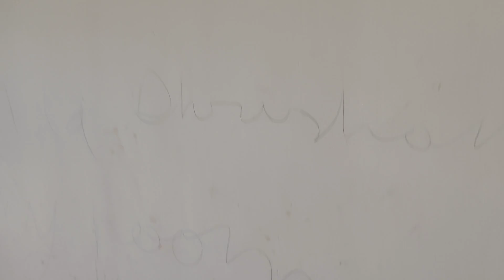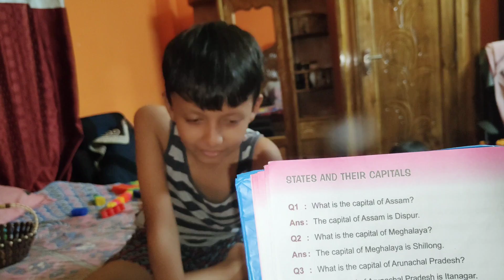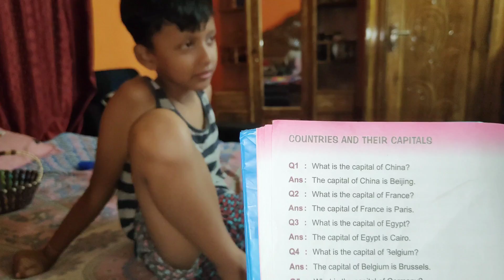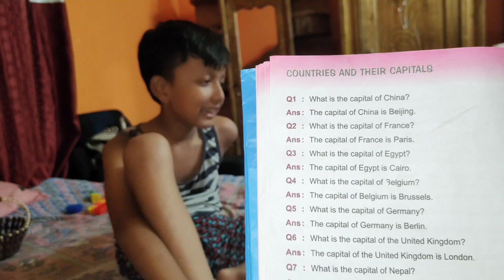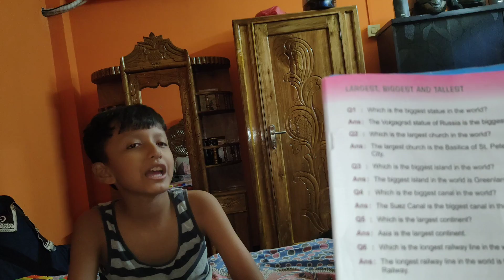দেহা পঢ়াত নষ্ট কৰিছোঁ মই //এজনী মাক হৈ কেনেকৈ ???